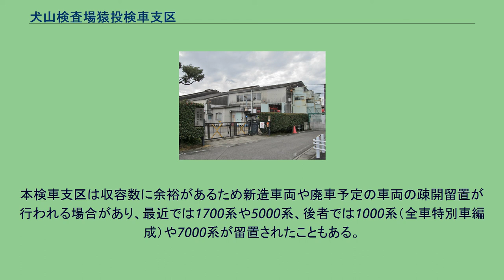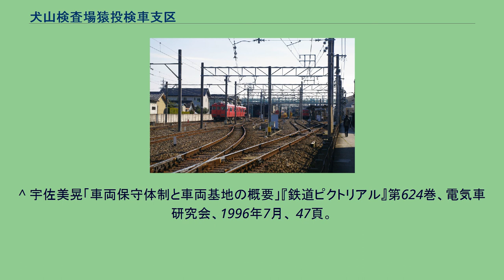犬山検査場猿投検車支区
猿投検車支区（さなげけんしゃしく）は、愛知県豊田市青木町にある名古屋鉄道（名鉄）の車両基地である。
従前の施設名は猿投検車区（さなげけんしゃく）。
犬山検査場に所属する検車支区の一つで三河線猿投駅構内にある。
1979年（昭和54年）、豊田線の開業に合わせて開設された車両基地。
敷地面積4,195 m2 、建築面積は1,653 m2 、車両の検査、留置および清掃等を行う。
配線略図のように旧西中金駅方面（左側）に向かって分岐があるため、車両は廃線区間の一部を流用した引き上げ線を通ってスイッチバックする格好で出入庫する。
かつては新川工場所属の鳴海検車区のさらに下部の組織と位置付けられていたが、組織再編で現在は犬山検査場に所属している。
所属車両の重要部検査および全般検査は舞木検査場（回送列車は知立駅で直接折り返して出入庫することができないため、一旦豊明駅まで行って折り返す）、車輪削正は犬山検査場または新川検車支区で実施される。
構内には6両編成対応の検査線2本と留置線3本、洗浄線2本（内1本は自動洗車機付き）があり、4両編成6本相当の留置が可能である。
また、2004年に廃止された西中金方面への本線を転用した引き上げ線が1本存在する。
本検車支区は収容数に余裕があるため新造車両や廃車予定の車両の疎開留置が行われる場合があり、最近では1700系や5000系、後者では1000系（全車特別車編成）や7000系が留置されたこともある。
2004年（平成16年）4月1日に廃止となるまで、三河線を走る全ての気動車（レールバス）が所属していた。
これらは、検査や給油のために電化区間を走行することもあった。
キハ10形は3両（1995年（平成7年）にキハ30形と交代し全車廃車）、キハ20形は5両（2001年（平成13年）に先に2両が廃車）、キハ30形は4両（2001年（平成13年）の八百津線廃止に伴い2両転入）所属していた。
^ 伊藤慎悟「検車区の概要」『鉄道ピクトリアル』第816巻、電気車研究会、2009年3月、 59頁。
^ 清水武、田中義人『名古屋鉄道車両史 下巻』アルファベータブックス、2019年8月、139頁。
^ 清水武、田中義人『名古屋鉄道車両史 下巻』アルファベータブックス、2019年8月、136頁。
^ a b 伊藤慎悟「検車区の概要」『鉄道ピクトリアル』第816巻、電気車研究会、2009年3月、 58頁。
^ 宇佐美晃「車両保守体制と車両基地の概要」『鉄道ピクトリアル』第624巻、電気車研究会、1996年7月、 47頁。
^ 巻末折込「名古屋鉄道 配線略図」（『鉄道ピクトリアル No.816　2009年3月号臨時増刊』電気車研究会、2009年）